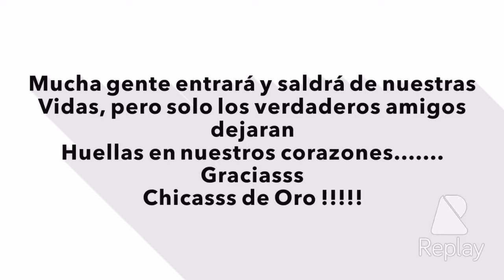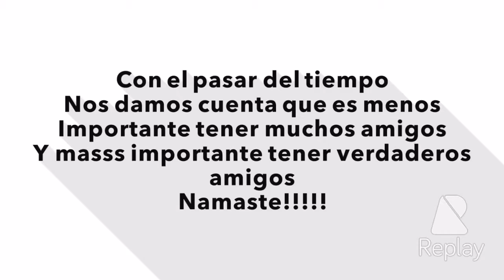Amigas de siempreee!!!!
Mis amigas de siempreee, un gran abrazo y un homenaje a la amistad de tantos años dicen que con amor y paciencia salen grandes cosas. Ten paciencia para crear una buena amistad y tendrás algo para toda la vida.
Nuestra amistad puede tener muchas comas,,,,, pero nunca un punto final.
Graciasss por estos momentos, Bendicioness!